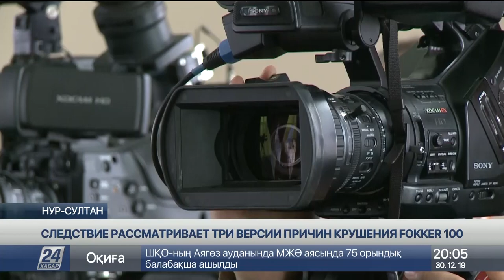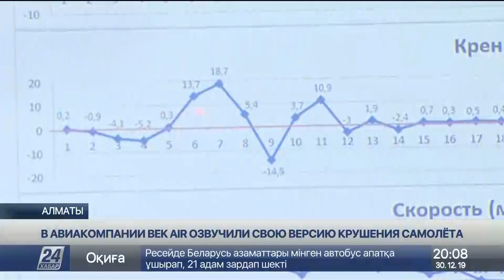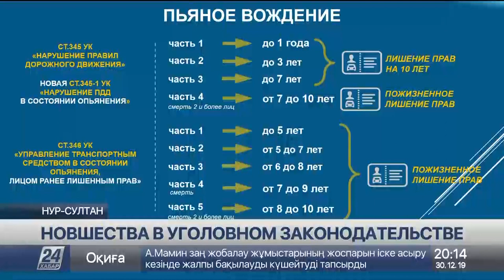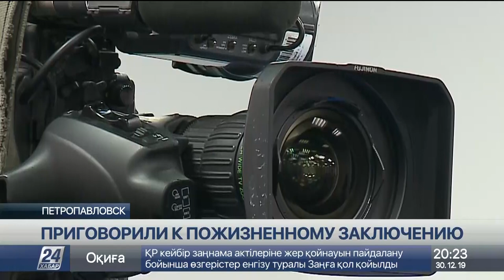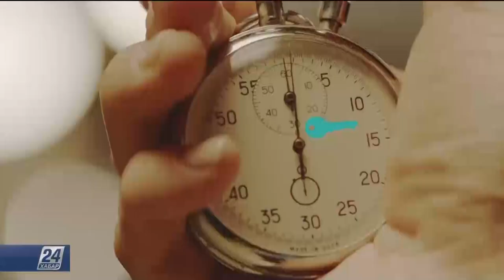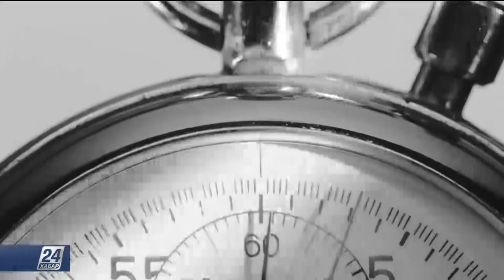Выпуск новостей 20:00 от 30.12.2019